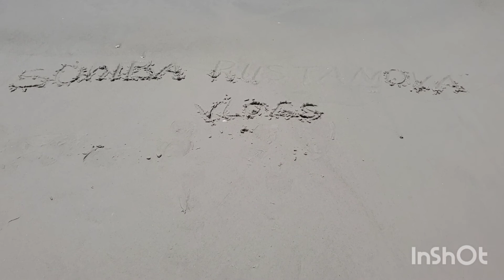Hayit ayyomi bezaklari.Amerikada "HALOL" kolbasalar bormi? Oilaviy kichik sayohat!